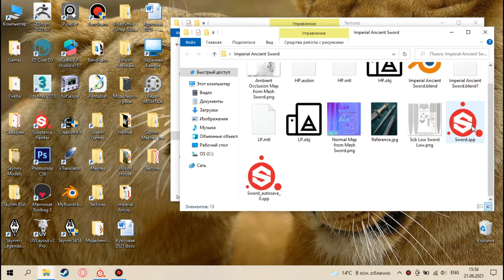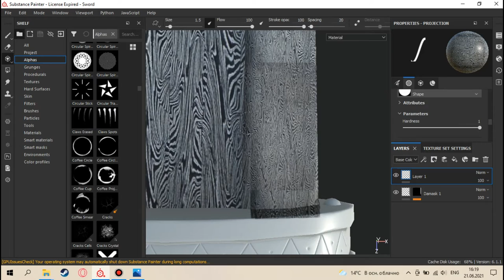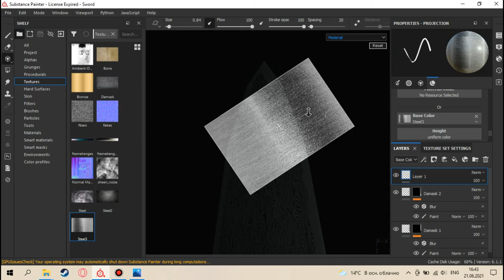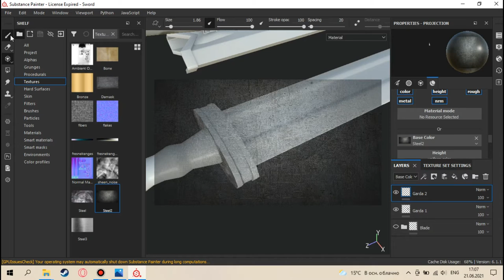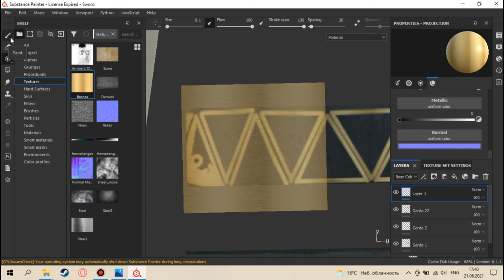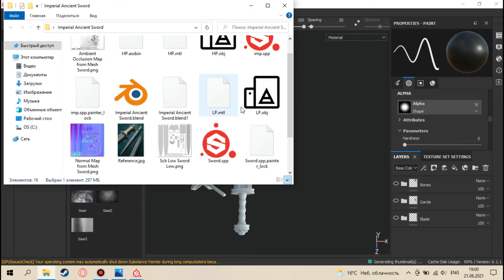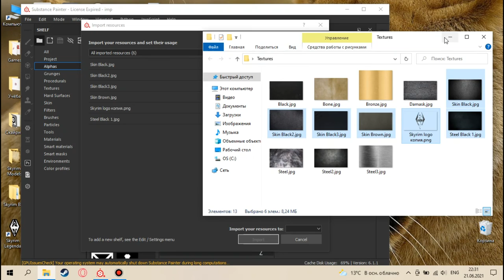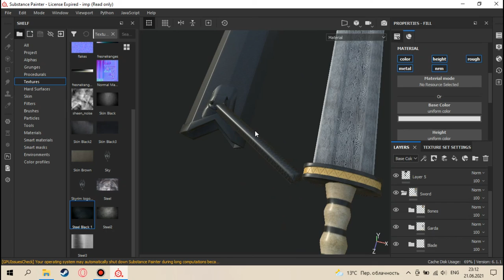Урок №15. Текстурирование меча и ножен. Substance Painter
В этом видео мы создадим текстуры для наших моделей и это станет финальной точкой в их разработке. В качестве инструмента текстурирования будет использоваться проецирование.

В ролике используются материалы других авторов.
Kai Rosenkranz - Vista Point (OST Gothic 3)